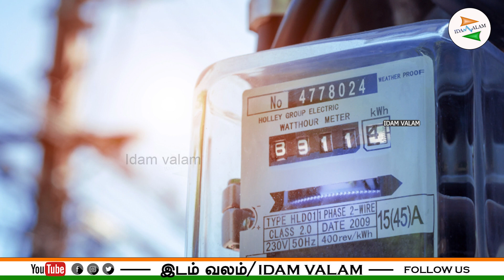Idam Valam Top 15 Bulletins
Idam Valam Top 15 Bulletins#edappadipalaniswami